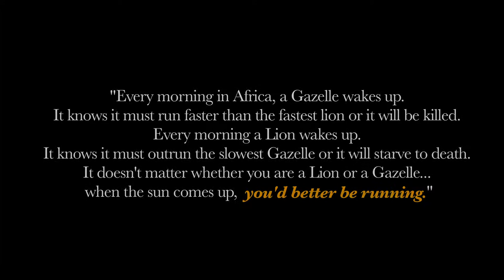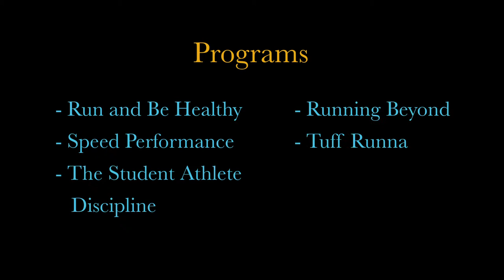Running For Your Life Promo Video for it's Speed Performance Program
Promo video that shows the training experience with the various teams and young athletes Running For Your Life works with. The goal of training with Running For Your Life's Speed Performance Program is learning how to master the mechanics behind running. A Better Runner makes A Better Athlete!